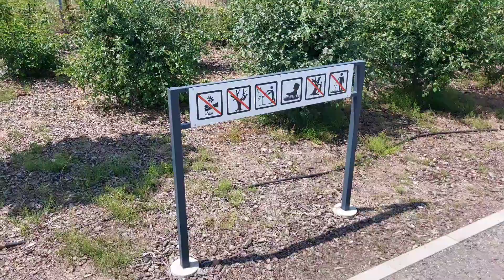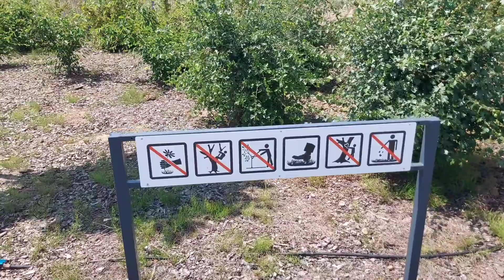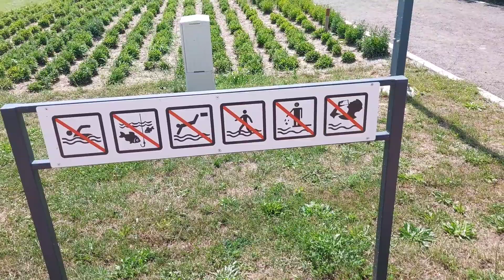Parcul Somos Carei! Un loc bun pentru Relaxare.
Parcul Somos, situat în orașul Carei din județul Satu Mare, România, este o destinație apreciată atât de localnici, cât și de turiști datorită peisajelor sale frumoase și a atmosferei liniștite. Iată câteva aspecte care îl fac special:Istorie și tradiție: Parcul are o istorie îndelungată și este parte integrantă a patrimoniului local, adăugând o notă de tradiție și cultură zonei.Peisaje naturale: Parcul este renumit pentru vegetația sa bogată, cu numeroși copaci, flori și arbuști care creează un mediu natural plăcut și răcoros.Alei de plimbare: Sunt amenajate diverse alei pentru plimbări, ideale pentru o promenadă relaxantă în mijlocul naturii.Locuri de odihnă: Bănci și zone de odihnă sunt amplasate strategic pentru a oferi vizitatorilor posibilitatea de a se relaxa și a admira peisajul.Locuri de joacă: Există spații dedicate pentru copii, unde aceștia se pot juca în siguranță.Activități recreative: Parcul poate găzdui diferite activități sportive și recreative, de la alergat și ciclism, până la picnicuri și evenimente culturale.